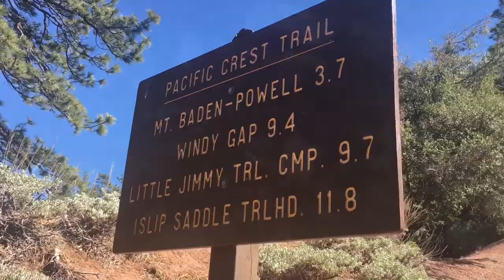PCT 2017 - Cajon Pass to Acton (mile 342 - 444)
Some clips from Cajon Pass to Acton.